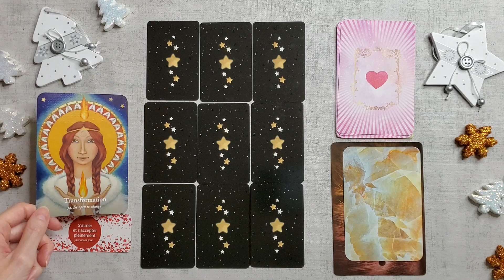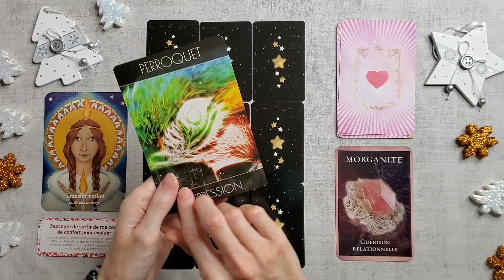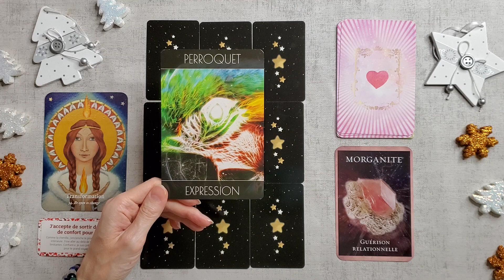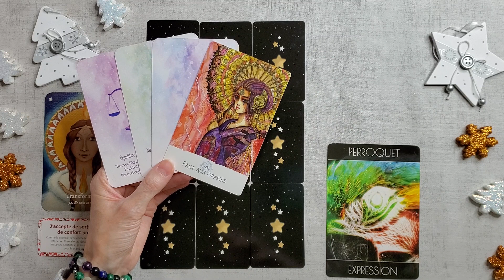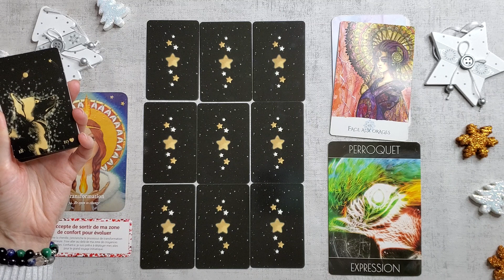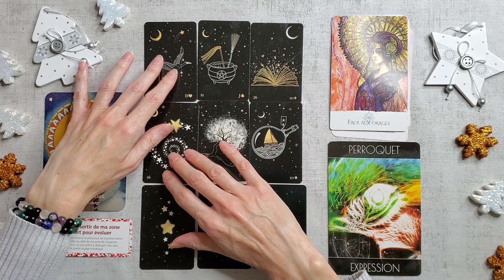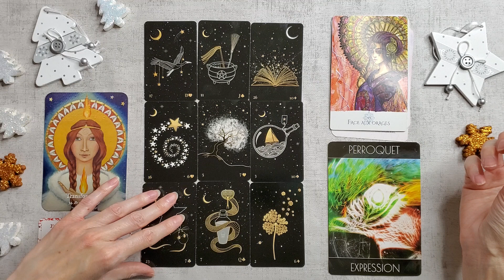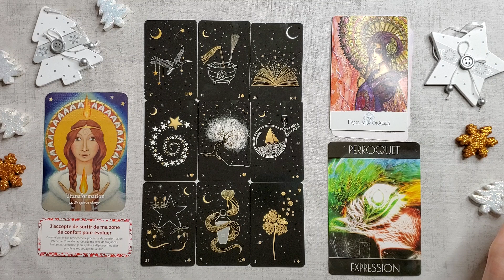BALANCE DECEMBRE 2020 OSEZ REALISER UN PROJET DE COEUR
Bienvenue !  Que cette vidéo de GUIDANCE  vous apporte la lumière et la paix dans votre vie ! Je vous embrasse les amis ! Angie
ME FAIRE UN DON POUR ME SOUTENIR (création de mon oracle, achats de jeux, matériels) Merci de noter DON dans l'objet de votre transaction.
POUR COMMANDER DES JEUX BIJOUX LIVRES MINERAUX SOYONS SOLIDAIRES AVEC LES PETITES ENTREPRISES : je vous conseille la boutique en ligne DANS LES YEUX DE GAIA
en plus jusqu'au 15/12/20
Frais de port offerts code "CADEAU"
5% DE REDUCTION CODE GAIA
JEUX utilisés:
Goddess dream oracle
Oracle des cristaux énergétiques
Oracle Esprit des animaux
Oracle d'Ame à âme
Witchy Lenormand poussières d'étoile, le mien, en précommande actuellement !
Oracle magique du cœur d'Iris Oracle